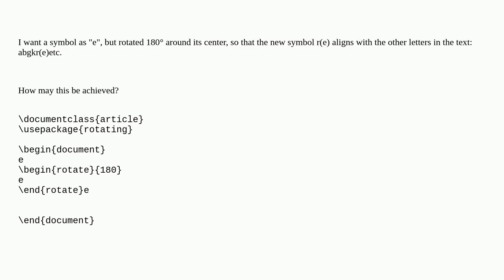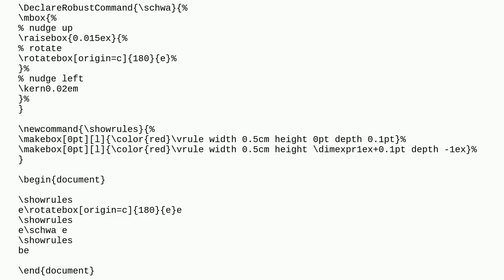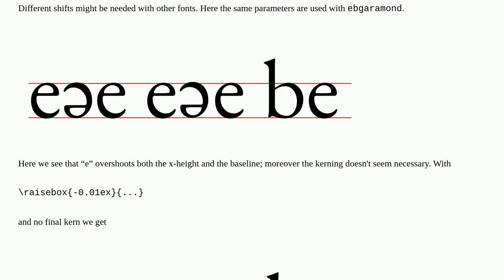Rotation of letter which aligns with the text line?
A special thanks goes out to the community

  rotating